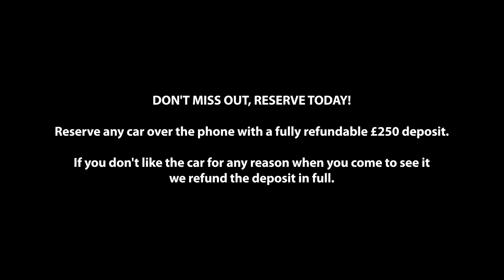Mazda Mx-5 Rf Exclusive-Line | Milcars Mazda